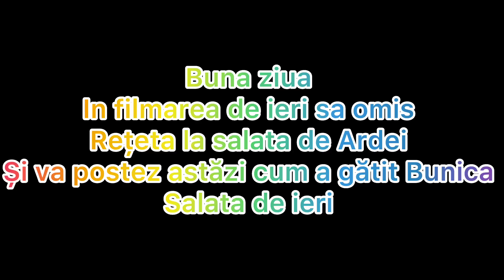Salată de ardei copți cu roșii și usturoi rețeta ca la țara de la Bunica cu drag 😀